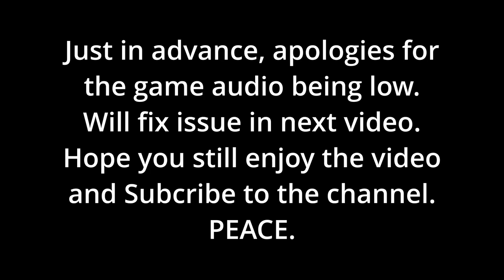Madden 08 Superstar Mode Ep 12.